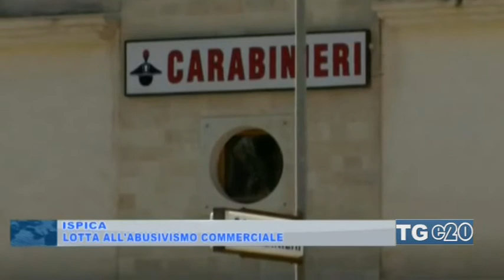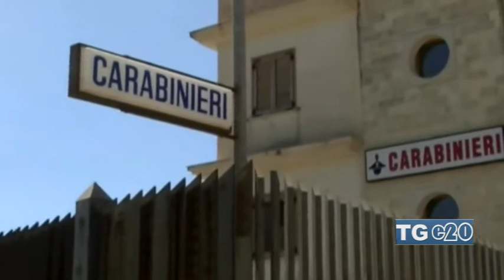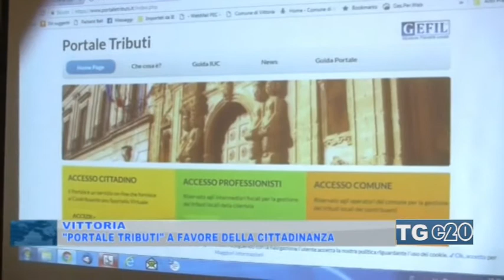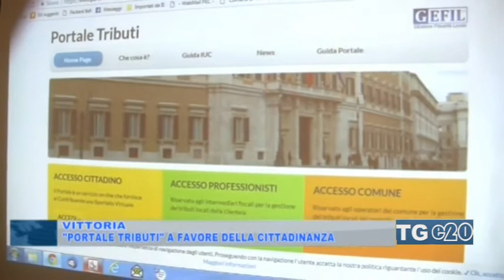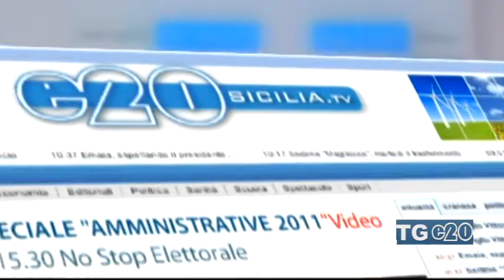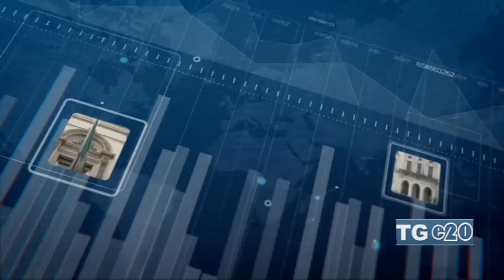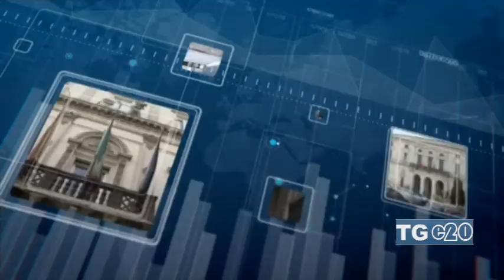Telegiornale del 29-11-17